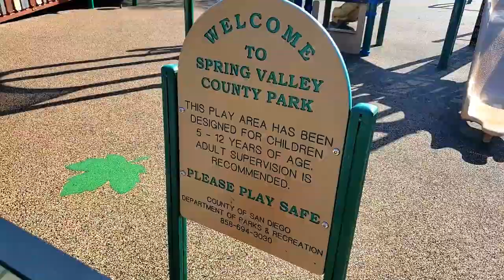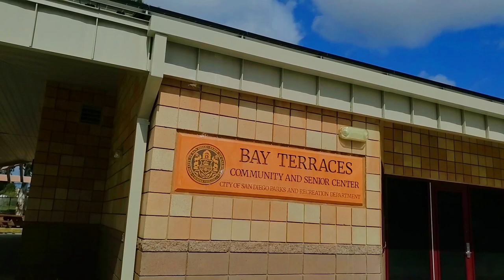Buhay Amerika - Playgrounds in my neighborhood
Pepper is sooo cute!!